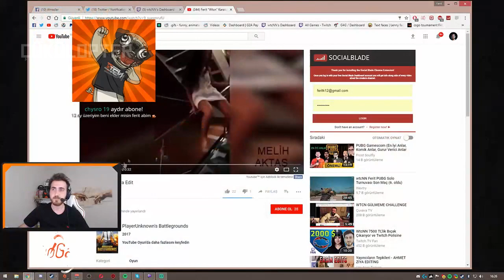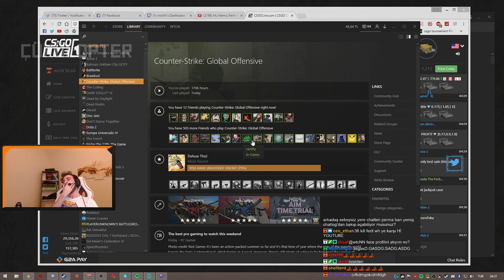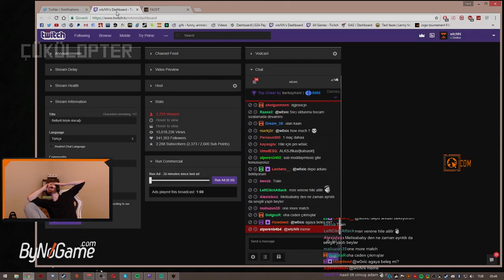En Çok İzlenmiş WTCN Klipleri #1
feritkatır "wtcn" karakayanın en çok izlemiş müthiş klip derlemesi o kadar çok izlenmişki yuh dedim yok böyle bir izlenme o kadar güzel izlenmiş